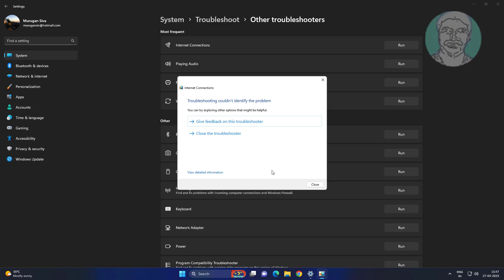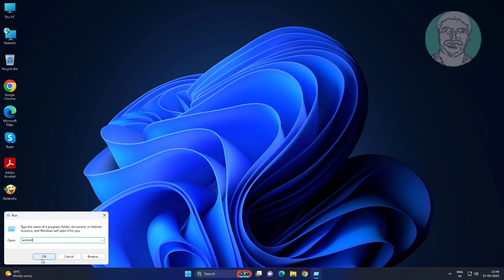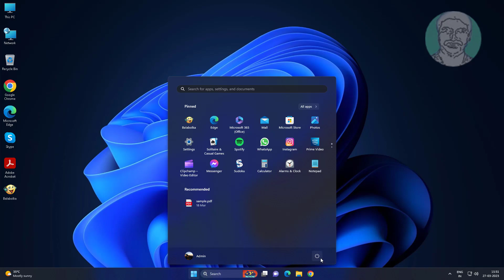Windows Store Apps Can’t Connect to Internet Fix In Windows 11/10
This Tutorial Helps to Windows Store Apps Can’t Connect to Internet Fix In Windows 11/10

00:00 Intro
00:12 Method 1 - Internet Connection Troubleshooting
00:48 Method 2 - Store Apps Troubleshooting
01:34 Method 3 - WSreset
01:45 Method 4 - Run Multiple Commands
02:28 Method 5 - Network Reset
02:53 Closing